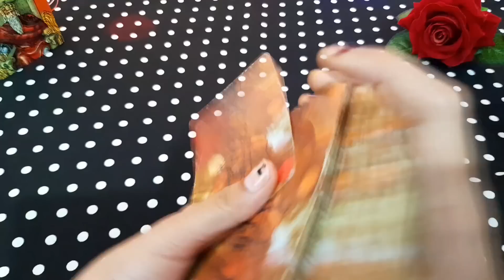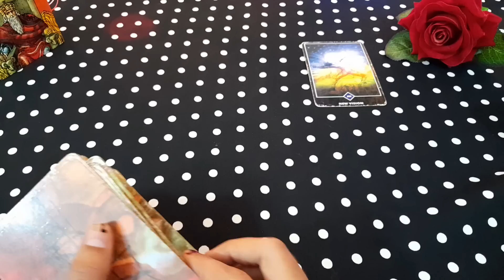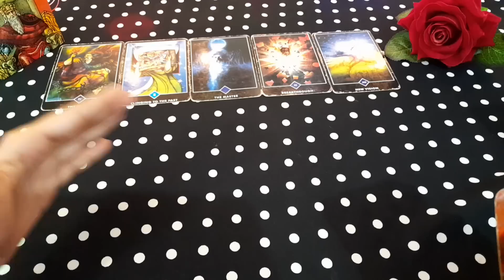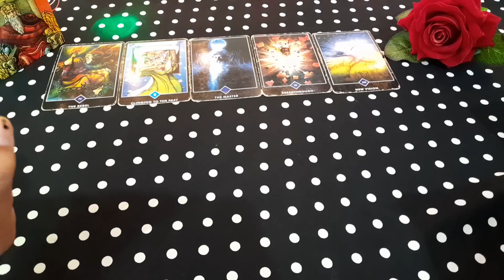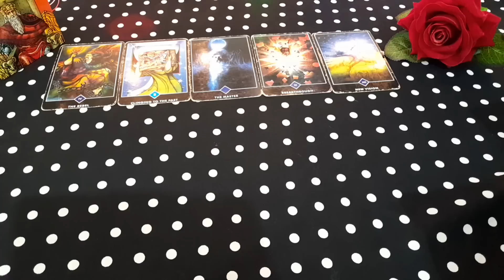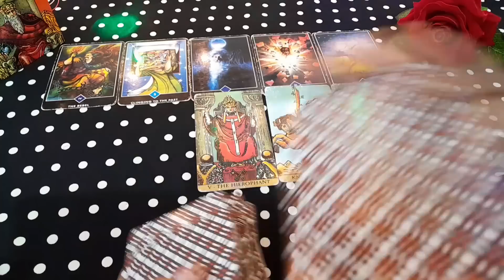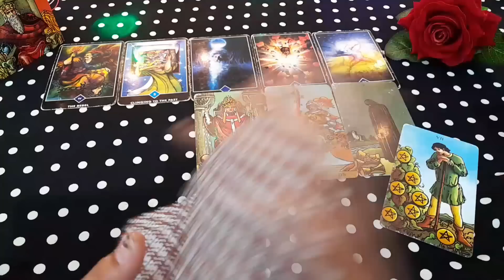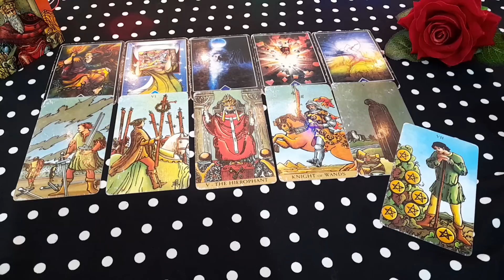❤ WO AAJ PURA DIN KYA SOCHENGE AAPKE BAARE ME- HIS/HER CURRENT FEELINGS & ACTIONS TAROT CARD READING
❤ WO AAJ PURA DIN KYA SOCHENGE AAPKE BAARE ME- HIS/HER CURRENT FEELINGS & ACTIONS TAROT CARD READING TODAY NEW LATEST TIMELESS HINDI

current feeling
current feelings tarot hindi
tarot
tarot reading

😊❤हरे कृष्णा🙏